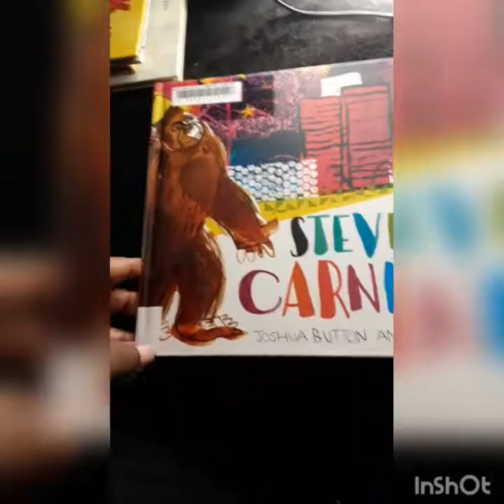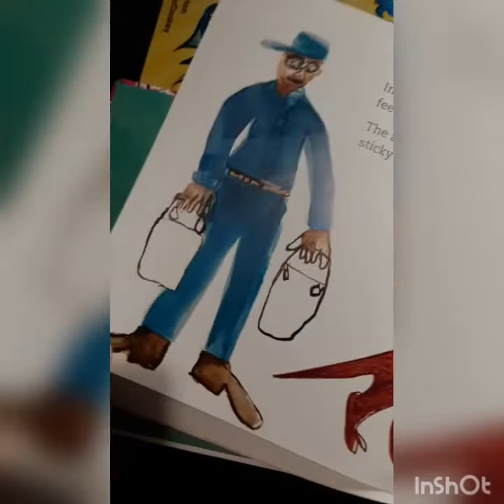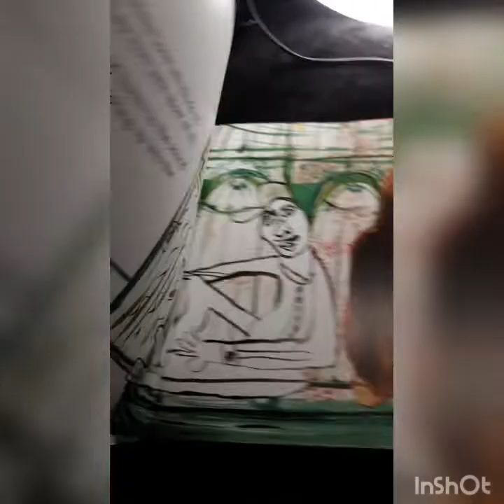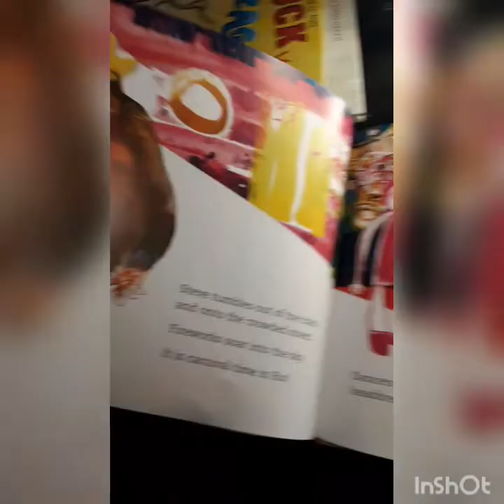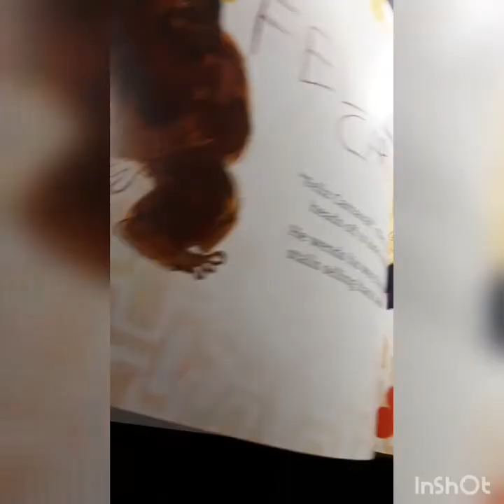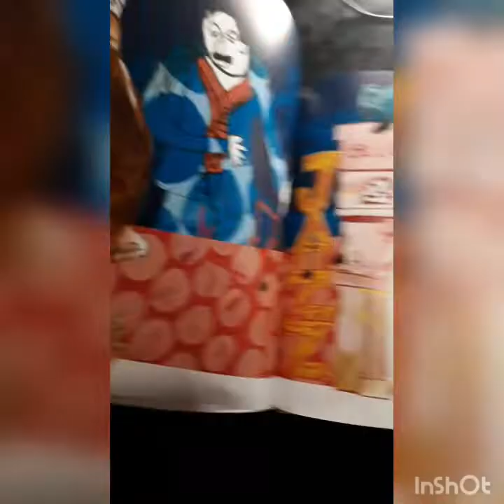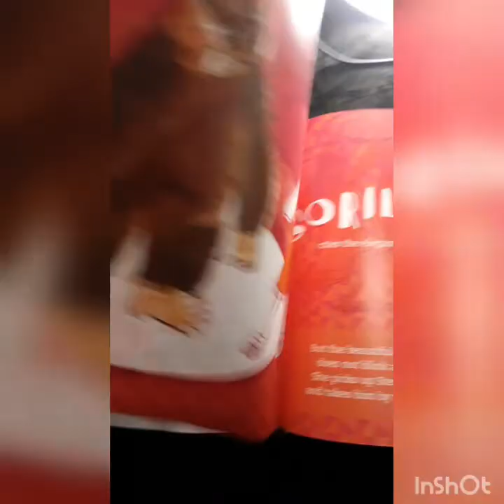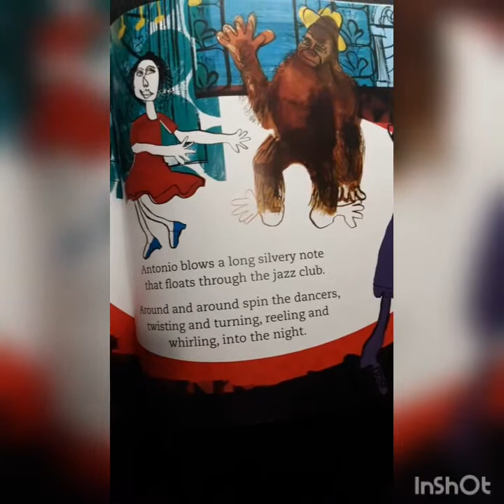Storytime for children| Steve goes to Carnival 🥳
Steve goes to Carnival
by Steve Button and Robyn Wells

My children have always loved how animated I become when reading bedtime stories and we thought why not share our bedtime stories with children all around the world. We know sometimes life can be busy for parents, so leave the winding down into bedtime to us. We hope you enjoy.

$SMYLEInc

or

S.M.Y.L.E. Inc.
3465 S. Arlington Rd